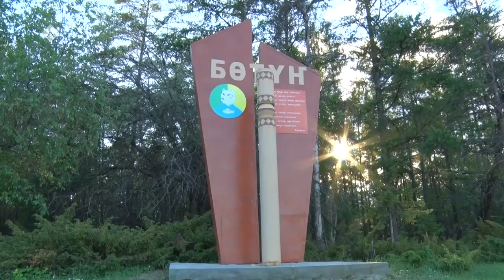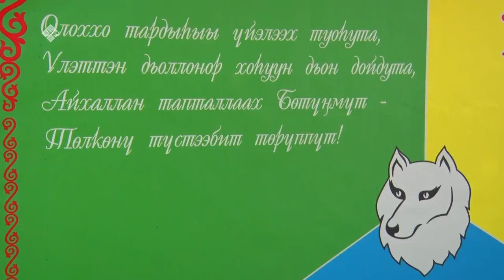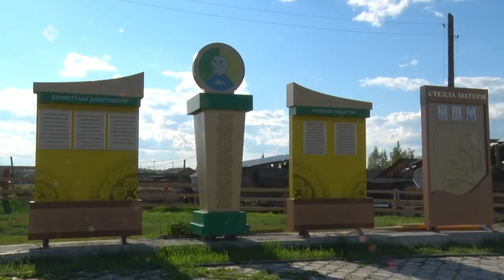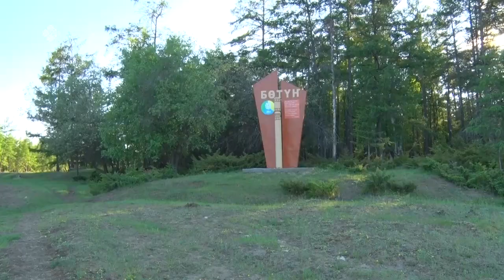«Дойдум дьоно» (24.06.21)